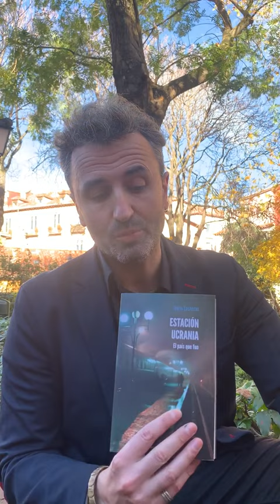Borja Lasheras: A Complete Ukrainian Victory Requires Two Key Elements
The liberation of Kherson has been a major Ukrainian victory and a humiliating Russian defeat.
Borja Lasheras explains that a complete Ukrainian victory requires 2 elements:
1. Ukrainian military prowess and morale
2. Sustained and stepped-up Western military support